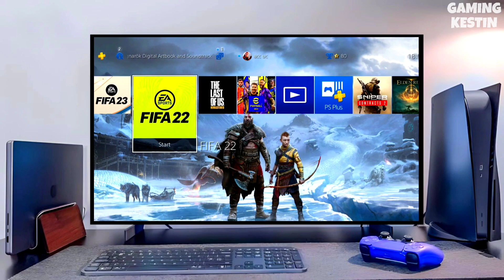PS4 10.71 Jailbreak with GoldHEN |How to Jailbreak PS4 10.71